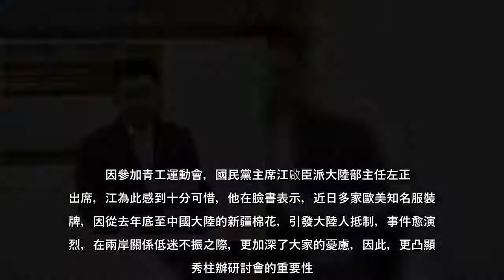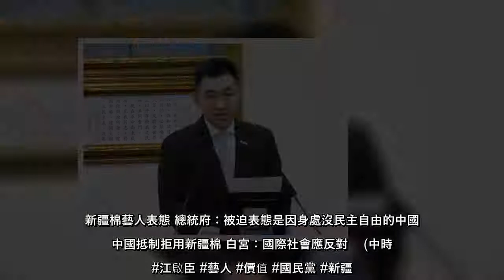多家國際知名品牌抵制新疆血棉花行動，近日在中國大陸引發抵制這些品牌的浪潮，不少中港台藝人切割取消代言。國民黨主席江啟臣今天表示，保障新疆人民的基本人權和生活、勞動條件，才是關切新疆棉事件的真正目的，基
多家國際知名品牌抵制新疆血棉花行動，近日在中國大陸引發抵制這些品牌的浪潮，不少中港台藝人切割取消代言國民黨主席江啟臣今天表示，保障新疆人民的基本人權和生活、勞動條件，才是關切新疆棉事件的真正目的，基